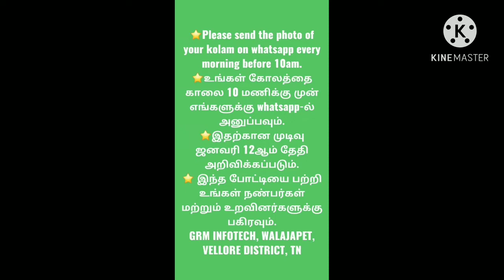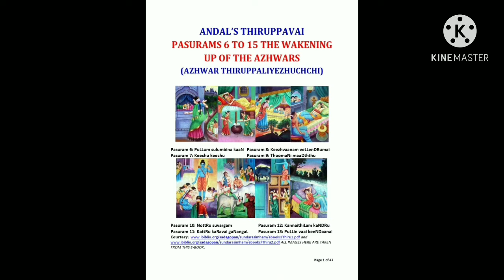மதிநிறைந்த மார்கழி திருவிழா - 2020, திருப்பாவை பாசுரம் 8 & கோலப் போட்டி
*🥈வெள்ளி காசு வேண்டுமா?*🥈
*📷உங்கள் கோலத்தை எங்களுக்கு whatsapp-ப்பில் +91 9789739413 அனுப்பவும்.*📲
*🎉WIN SILVER COIN*🏆✨
*🥳⚡AND OTHER EXCITING PRIZES LIKE BONDS*🎖️🥂

⭐Please send the photo of your kolam on whatsapp every morning before 10am.
⭐உங்கள் கோலத்தை  காலை 10 மணிக்கு முன் எங்களுக்கு whatsapp-ப்பில் அனுப்பவும்.
⭐இதற்கான முடிவு ஜனவரி 12ஆம் தேதி அறிவிக்கப்படும்.
⭐ இந்த போட்டியை பற்றி உங்கள் நண்பர்கள் மற்றும் உறவினர்களுக்கு பகிரவும்.

நன்றி.

GRM INFOTECH, WALAJAPET.